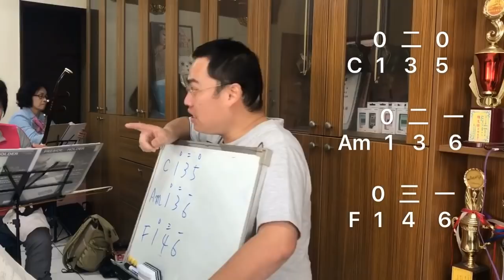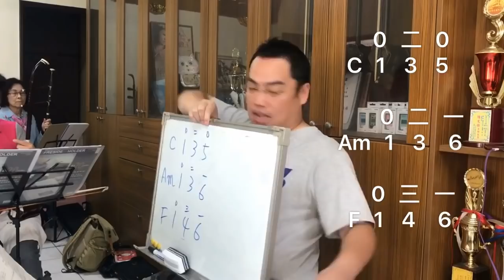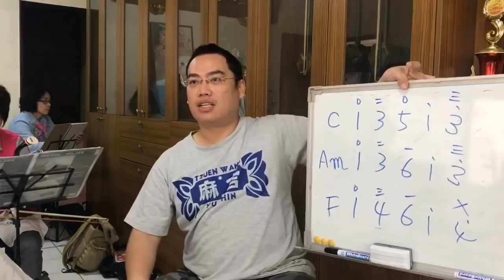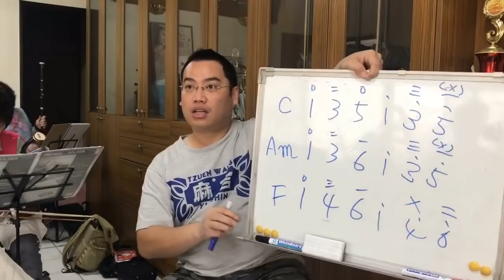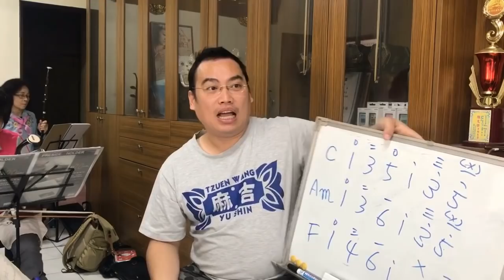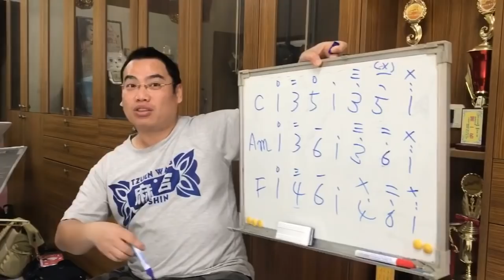聚保堂二胡教學 陳文保老師-分解和弦琶音練習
聚保堂現代樂團公告-
二胡教學課程

壹-傳統經典名曲班-行街

上課時間-2018/3/3起

A班：每週六15:00～17:00（課程為十二週，一次時間120分鐘）已開班

貳-現代通俗流行班

上課地點-聚保堂（永康區大橋三街57巷7弄59號）

參-1對1個別教學課程

課程詳細資訊請洽 陳文保老師
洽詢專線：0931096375